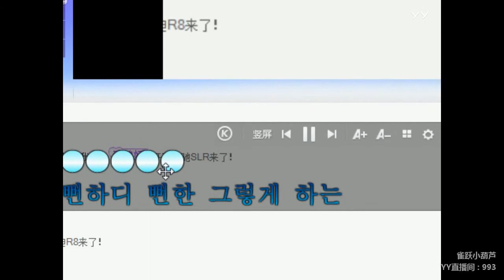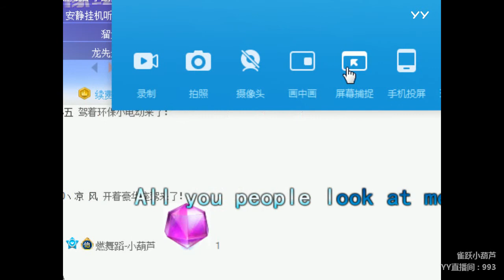YY LIVE 燃舞蹈 小葫芦 - 《燃舞蹈》（Artists Singing・Dancing・Instrument Playing・Talent Shows)